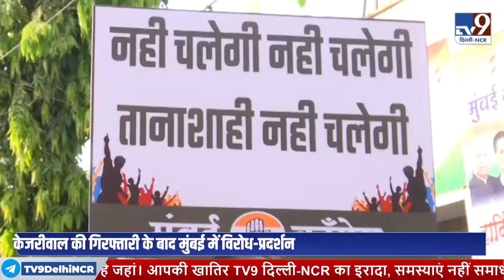Arvind Kejriwal Arrested : Delhi के बाद Mumbai में गूंजी केजरीवाल की आवाज ! Delhi Liquor Scam